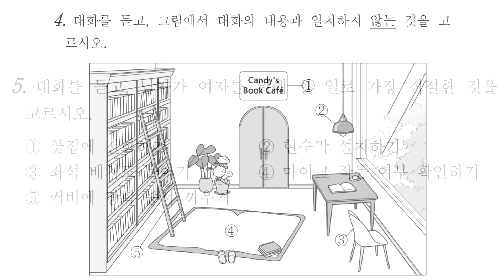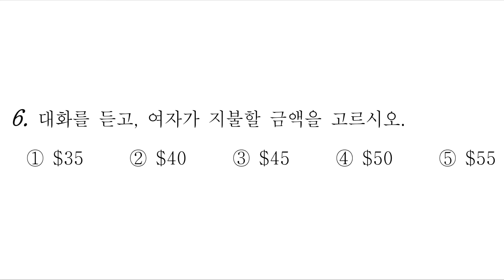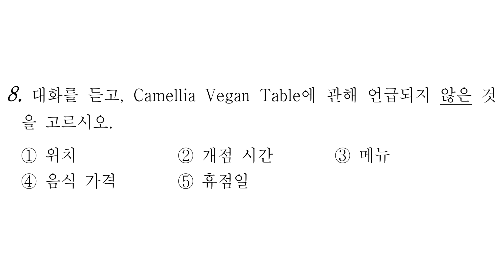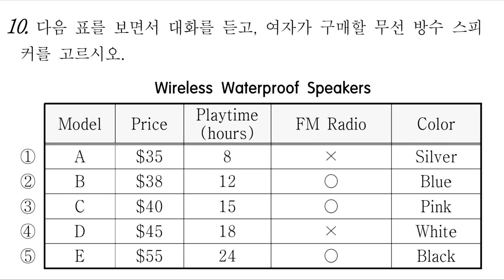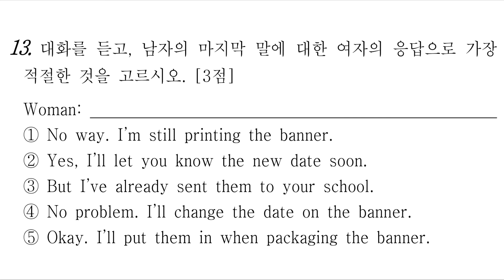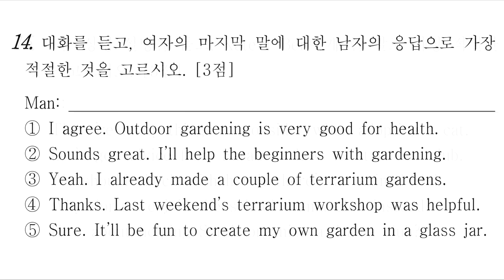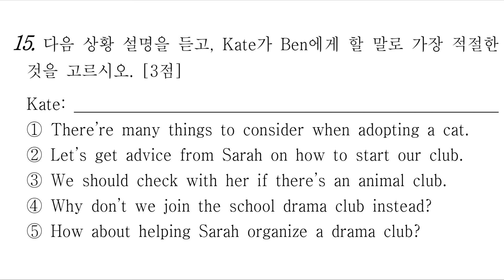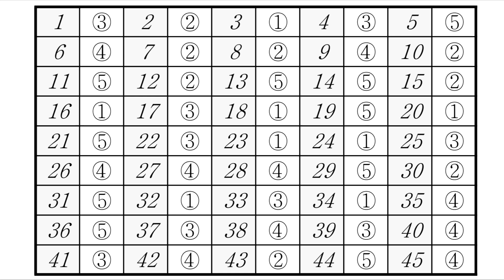2023년 3월 고3 모의고사 영어듣기평가 / 문제+음성+정답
2023년 3월 23일 시행. 고3 모의고사 영어듣기

01번 00:00
02번 01:05
03번 02:36
04번 04:01
05번 05:24
06번 06:47
07번 07:55
08번 09:08
09번 10:23
10번 11:42
11번 12:58
12번 13:42
13번 14:23
14번 15:52
15번 17:12
16&17번 18:27

정답 22:18
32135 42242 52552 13